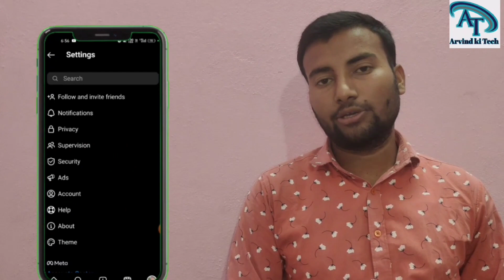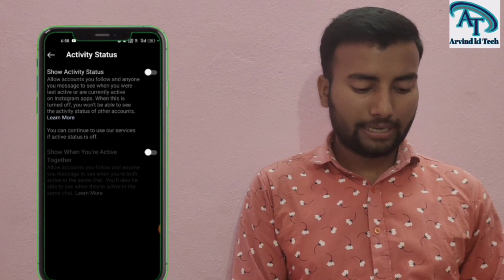Instagram pe online kaise hide kare || Instagram active hide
Instagram pe online kaise hide kare || Instagram active hide || Instagram me hide kaise kare

es video me aapko Instagram me online ya active hai to usko hide karne ka tarika bataunga